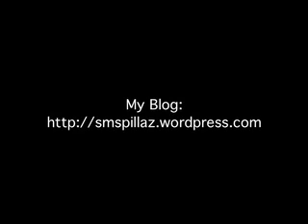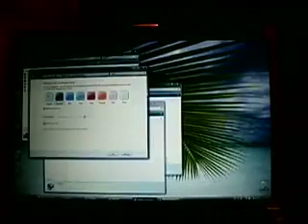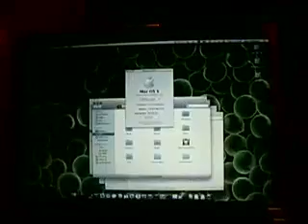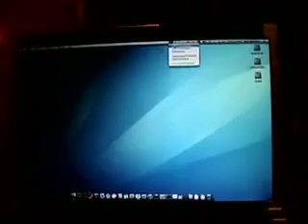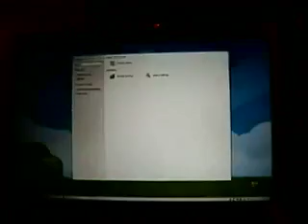Quad Booting XPS M1530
My XPS M1530 now boots MediaDirect, Vista, OS X and openSUSE linux \o/! on how to do it